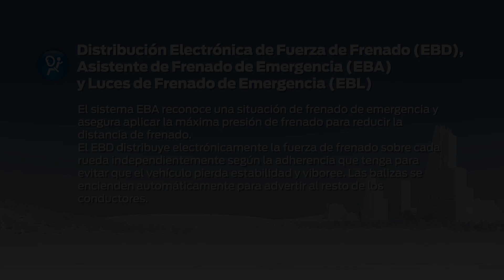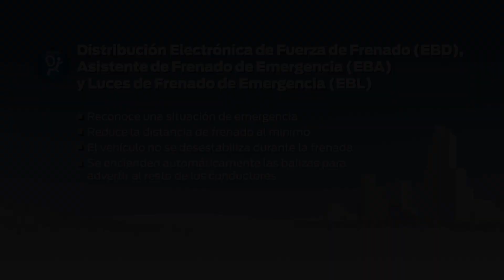Nueva Ranger - Asistente al frenado de emergencia | Cars.com.ar